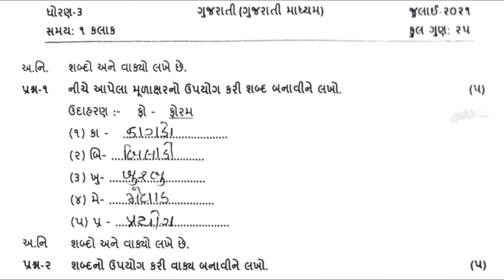std 3 gujarati samayik mulyakan kasoti solution july 2021